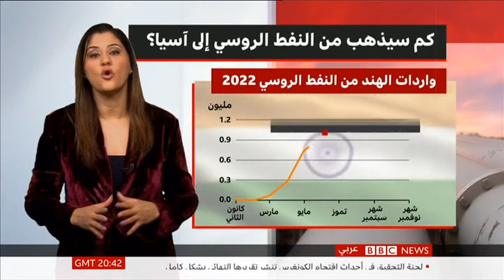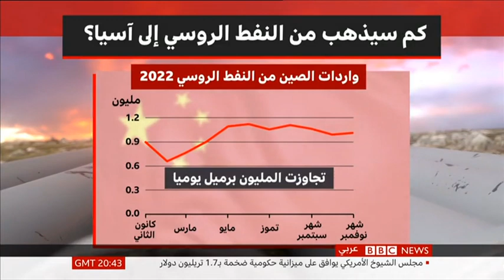RUSSIA OIL EXPLAINER